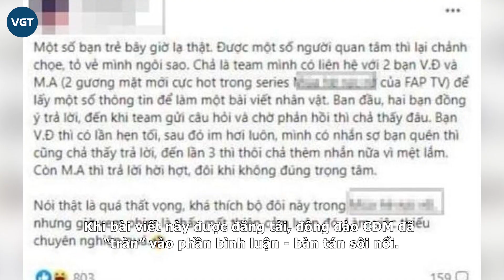Tân binh FAPtv gặp “liên hoàn phốt”: thái độ ra sao khi bị tố “mắc bệnh ngôi sao”, chảnh chọe?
Tân binh FAPtv - Vĩnh Đam và Mi An là hai cái tên nhận được nhiều quan tâm, yêu mến của khán giả. Tuy nhiên, mới đây cả hai lại bị tố “mắc bệnh ngôi sao” - chảnh chọe, có cách cư xử thiếu chuyên nghiệp khi làm việc với giới truyền thông.

Cụ thể, những ngày qua, trên mạng xã hội đã xuất hiện bài viết - tố hai tân binh của FAPtv là Mi An và Vĩnh Đam mắc bệnh ngôi sao, có thái độ chảnh chọe. Theo nội dung bài viết, khi công ty liên hệ hai diễn viên này để lấy thông tin làm tư liệu thì nhận được sự đồng ý. Tuy nhiên, mỗi lần đến hẹn thì Mi An phớt lờ, hoặc đôi khi trả lời hời hợt, không đúng trọng tâm.